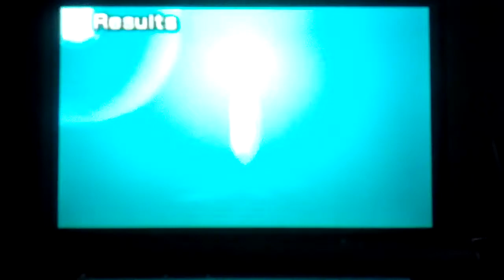THEATRHYTHM: one winged angel ultimate score S perfect chain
well new video, sorry for bad english but tried to make it global, i didn't aspect at all good score that i did.